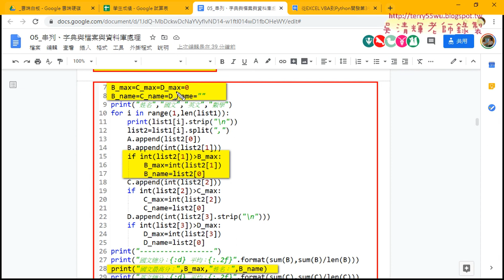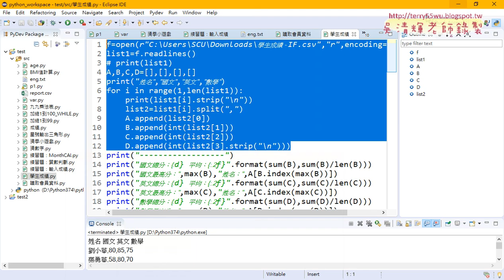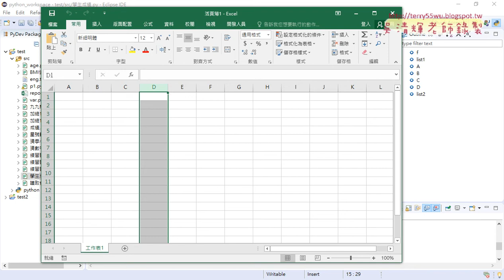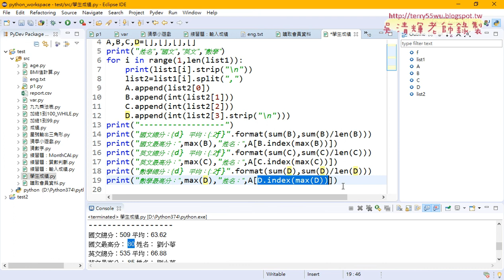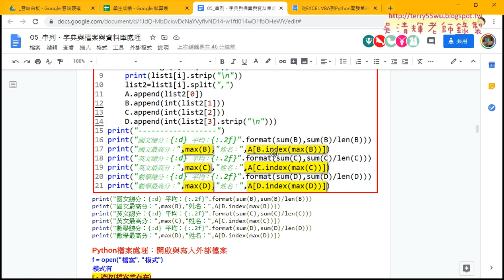09 不用邏輯用max與index取最高分者